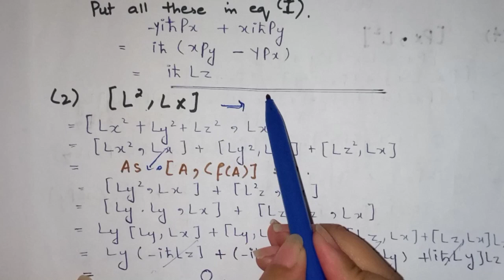Commutation Relations ( Quantum Mechanics 2 ) Lec 1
Quantum Mechanics 2 :---

LECTURE 1 :---
Commutation Relations .

Playlist of Quantum Mechanics 2